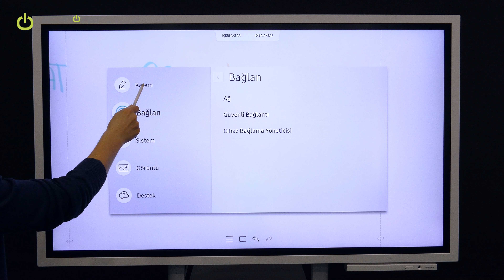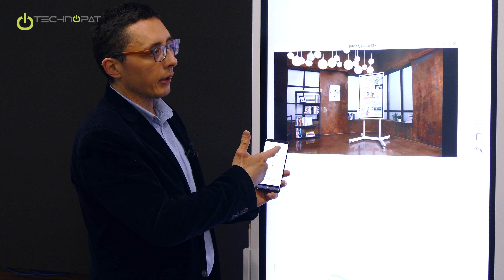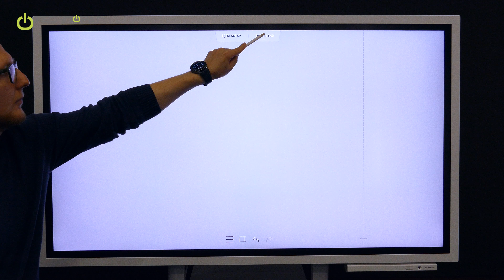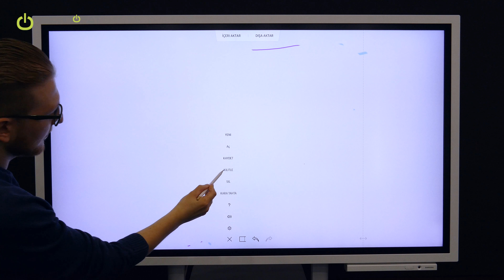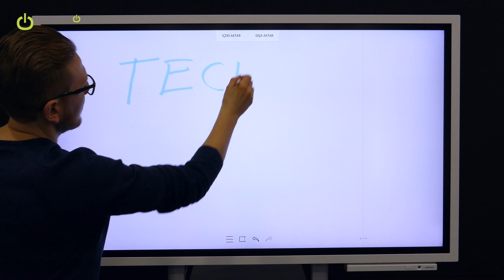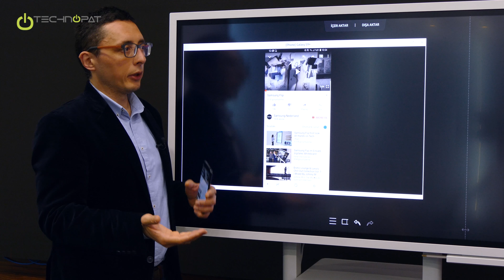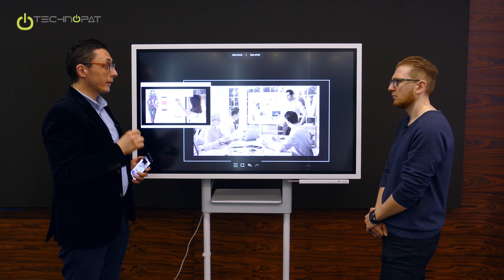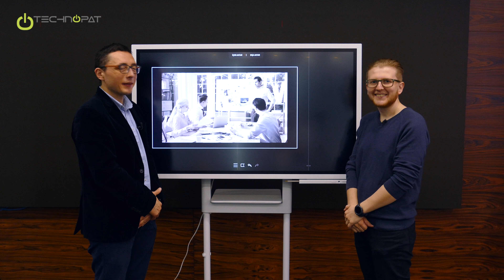Samsung Flip Akıllı Ekranı Denedik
Samsung Inovasyon Merkezi'nde Samsung Flip'i inceliyoruz. Profesyonel Görüntüleme İş Geliştirme Müdürü Doğan Dizen ile birlikte kurumsal alana yönelik yeni nesil toplantı odası çözümüne birlikte bakıyoruz

00:15 - Samsung Flip nedir?
00:33 - Flip toplantı odaları için özel tasarlanmış bir akıllı ekran.
00:50 - Flip hangi cihazlar ile uyumlu?
Screen Mirroring yani ekran yansıtma özelliği olan, özellikle güncel Android cihazlar ile birlikte kullanılmak üzere tasarlanmış.
01:10 - Flip özelliklerini konuşuyoruz, sistem özellikleri ve işletim sistemi.
01:41 - Yatay ve dikey modda kullanım, tam ekran ve pencereli kullanım.
02:02 - Galaxy S9+ telefon bağlı. Bu işlem son derece kolay.
02:19 - Bağlı cihazdaki görüntülere nasıl erişiyoruz?
02:35 - Pasif Stylus kullanarak resim, fotoğraf üzerinde istediğimiz toplantı notunu alabilir ve düzenlemeler gerçekleştirebiliriz.
03:12 - Kılavuz kısmı ve hareketler ile toplantı notu almak ve bunu paylaşılabilir hale getirmek mümkün.
03:37 - Telefon haricinde kablolu ve kablosuz bağlantı ile PC, ağ cihazları da aktarıma katılabiliyor.
04:00 - Toplantı notlarının dışarı aktarımı ve e-posta ile paylaşım.
04:35 - Toplantı notlarının güvenliği nasıl sağlanıyor?
05:25 - Hafızamız ne kadar? Depolama kapasitesi arttırma.
05:45 - Kalem kullanımı nasıl? Farklı Stylus'larla uyumluluk.
06:20 - Kara tahta modu.
06:50 - Video açabiliyoruz, telefondan Flip'i, Flip'ten de telefonu kontrol edebiliyoruz. Bu da önemli bir fark. Sadece telefonda değil bağlı dizüstü bilgisayarlarda da geçerli.
07:41 - Üzerinde ses sistemi de mevcut.
08:00 - Videodan ekran görüntüsü alıp daha sonra üzerine not alıp düzenleme yapabiliyoruz.
08:16 - S9 öncesi cihazlarla uyumluluk nasıl?
Screen Mirroring varsa çalışıyor, eski cihazlarda çözünürlük daha düşük olabiliyoruz.
08:45- iOS tarafında durum nasıl?
Henüz resmi destek yok ancak ek cihazlarla yansıtma yapılabiliyor.
09:15 - Güncellemeler geliyor, yazılım desteği ile hizmet sağlanıyor.
09:35 - Tekerlekli olduğu için istenen yere taşınabiliyor.
09:45 - Tek kablo ile çalışıyor, bu güç sağlıyor. İnternet bağlantısı ise kablosuz olarak sağlanıyor.